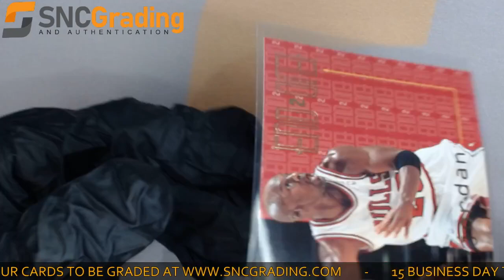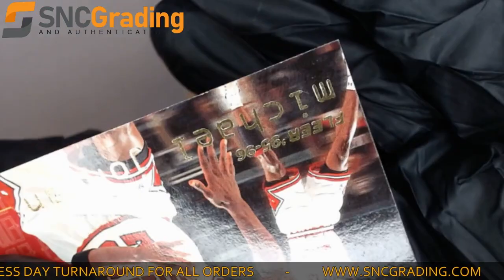SNC Grading: 1996 Fleer Michael Jordan #9 Of 20​ Card Review (1616088144334)